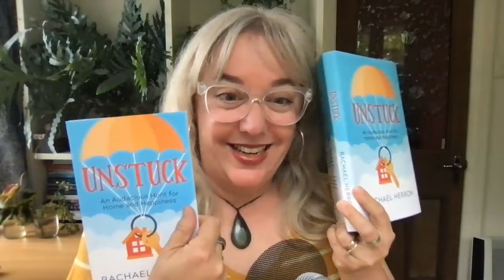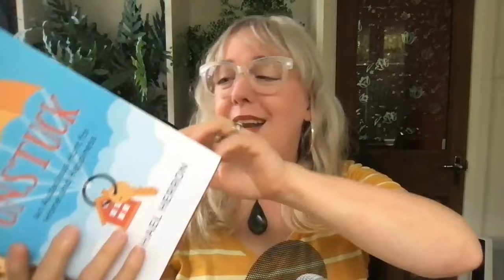Unstuck: An Audacious Hunt for Home and Happiness KICKSTARTER!